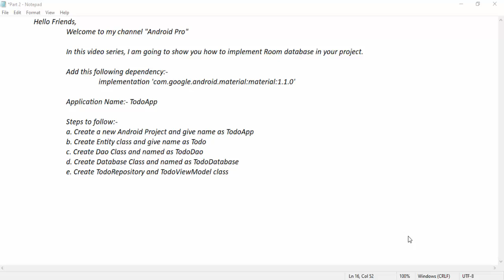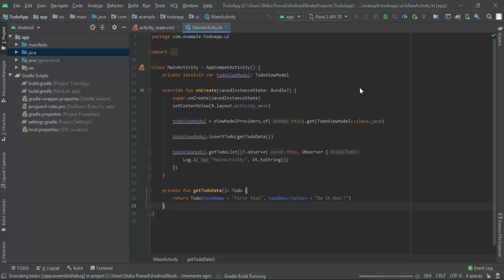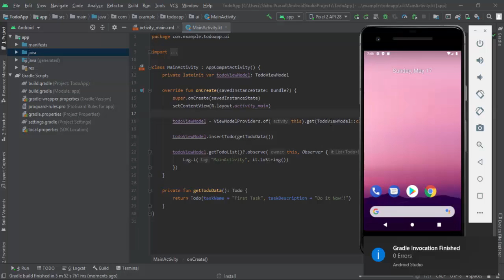Part 6: Android Architecture Component(Room) - Insert and Retrieve Data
Hello Friends,

  In this video series, I am going to show you how to implement Room database in your project.

  Add this following dependency:-
   implementation 'com.google.android.material:material:1.1.0'

  Application Name:- TodoApp

  a. Create a new Android Project and give name as TodoApp
  b. Create Entity class and give name as Todo
  c. Create Dao Class and named as TodoDao
  d. Create Database Class and named as TodoDatabase
  e. Create TodoRepository and TodoViewModel class